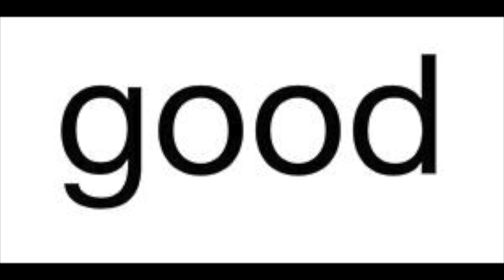拍什麼呢 製作廚房1